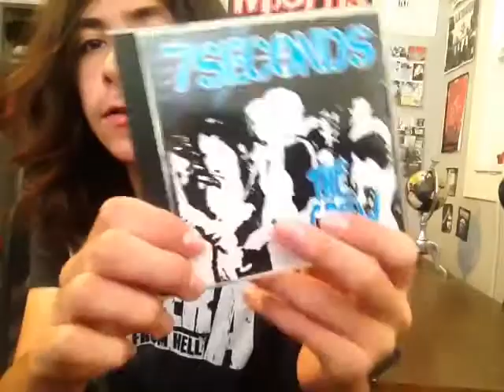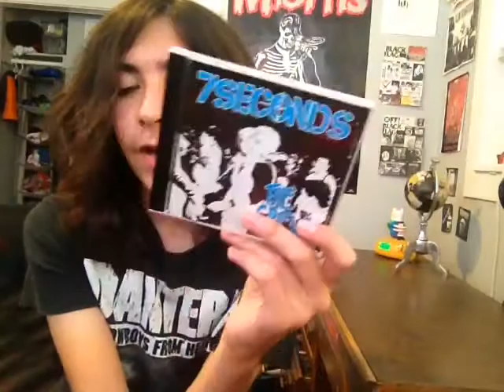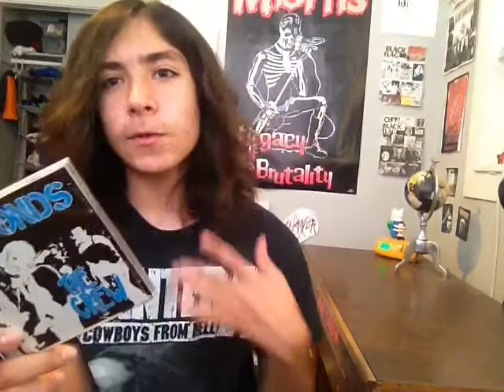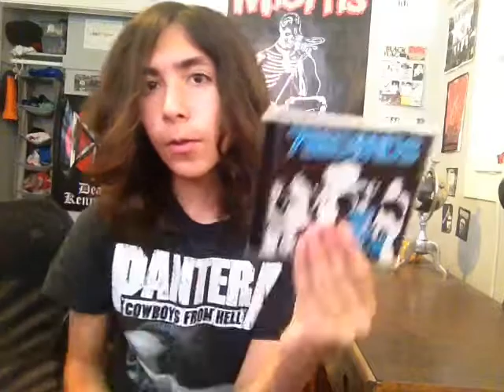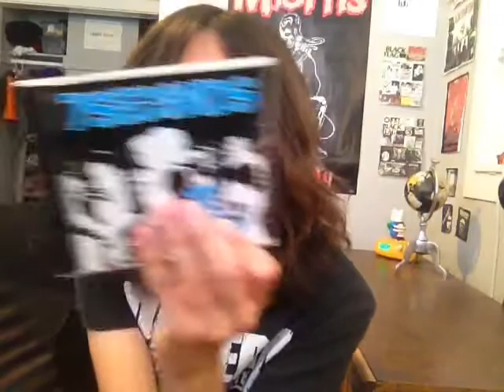ALBUM REVIEW: 7 SECONDS THE CREW | Julian Gonzalez